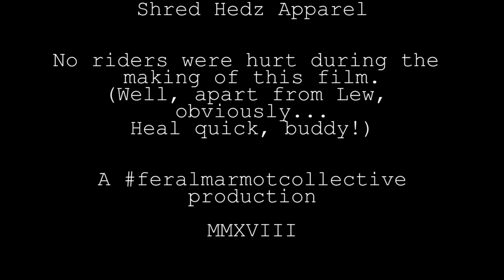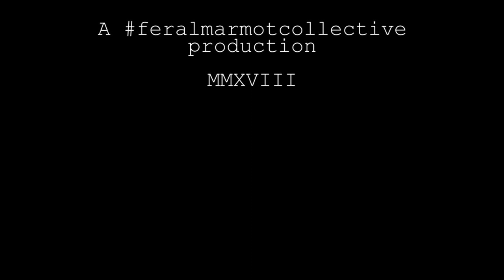MTB MeetUp 2018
The feralmarmotcollective go to the fifth annual MTB MeetUp at One Planet Llandegla.
Bikes are ridden, rubbish is talked, and a thoroughly good time is had by all. Most of the riding is from Tris, which is why it's better than the usual standard...